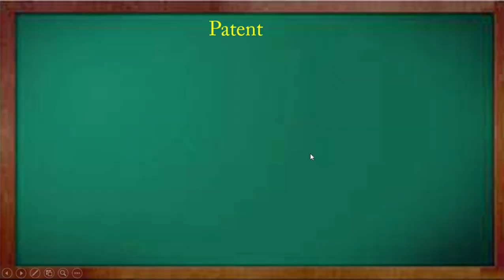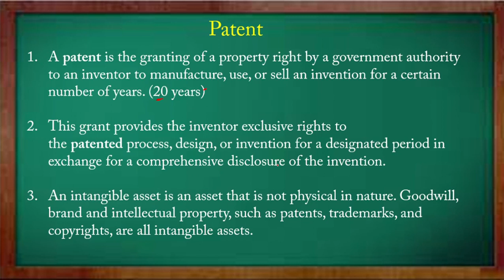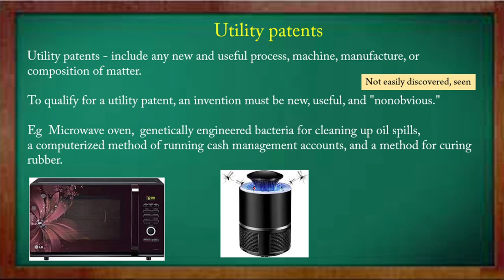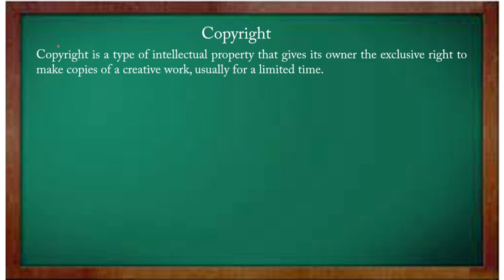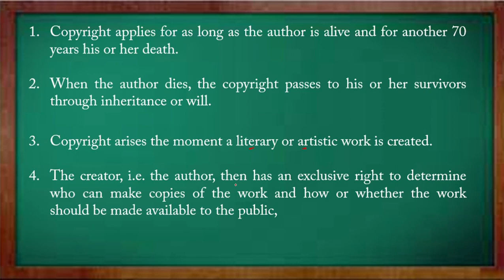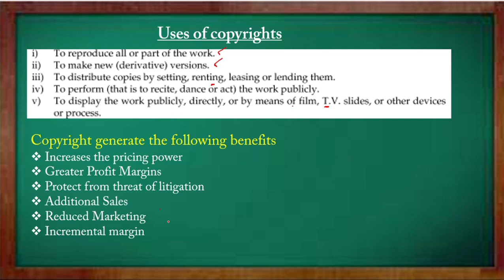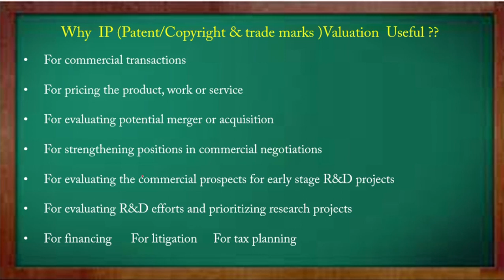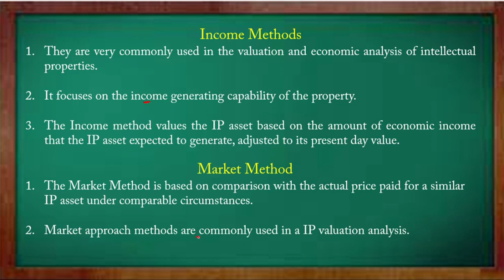Patent| Trademark | Copyrights | Valuation methods | F.Y.B.Com | Sem 2| SPPU| Lecture 8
This video will help you to understand Patent| Trademark | Copyrights | Valuation methods |  F.Y.B.Com | Sem 2| SPPU| Lecture 8@ProfJasmineFaras